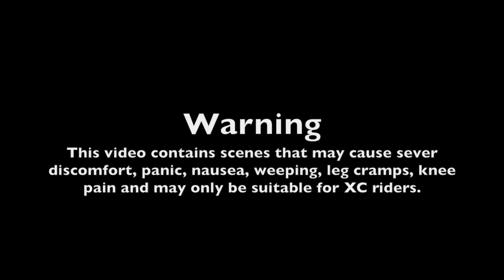Fongs Way Edit - Pleasant Valley - 909 - Hereford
Fongs Way